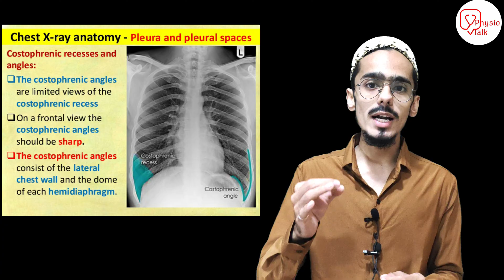costophrenic angle | How to Identify costophrenic angle on x ray chest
This video is for educational purposes only , In this  video we have explained about costophrenic angle and its importance hope you guys like this video and give your valuable feedback in comment section.
chapters
0:00 - what is costophrenic angle ?
0:26 - Physio Talk
0:39 - costophrenic angle simplified
0:53 - location of costophrenic angle
1:06 - measurement of costophrenic angle
1:35 - Blunting of costophrenic angle
1:52 - chest x ray pleural effusion
2:08 - like share and subscribe
you Can ask Your Query
Best Digital Marketing Company in India = ( Media partner)
LEARN to Read a Chest Xray in 5 minutes!
Chest X Rays (CXR) Made Easy! - Learn in 10 Minutes!
Reading a chest X-ray
How to Interpret a Chest X-Ray
Interpret chest x ray || Basic chest X Ray||सामान्य चेस्ट एक्स रे |Hindi में आसानी से समझे
Chest X-Ray Interpretation Explained Clearly - How to read a CXR
Chest X Ray Interpretation Explained Clearly - How to read a chest Xray